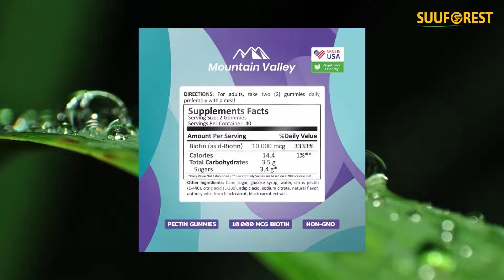Biotin Gummies 10,000 mcg, Hair Skin and Nails Gummies, Hair Growth Gummies for Women Men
Biotin Gummies 10,000 mcg, Hair Skin and Nails Gummies, Hair Growth Gummies for Women Men, Vegan, Non-GMO, Pectin-Based, Delicious Strawberry Flavor, Mountain Valley (2-Pack)
Price: $31.71
Effective and easy: We have developed a product that not only tastes delicious, but also provides you with 10,000 mcg pure biotin in each serving, Mountain valley's biotin gummies for hair growth will help you achieve stronger, shinier and longer hair. Stimulating and nourishing the hair follicles and the scalp from within. Enjoy all the incredible benefits of our biotin hair rubbers. Designed for men, women and children.
Great taste, great benefits: Our delicious chewable hair skin and nails vitamins gummies without gelatin have an incredible strawberry flavor, they are fun and easy to swallow, by regularly consuming the gummies for hair, skin and nails you will achieve that they will be strengthened from the inside out. Start enjoying your hair gummies today! Remember that when something is this easy and tastes so good, you are more likely to keep it as part of your daily routine. You deserve beautiful hair!
Vegan plant-based nutritional supplement: When you decide on a biotin supplement, choose to take care of yourself with mountain valley, we have designed our biotin gummies with pectin (plant-based), we do not use gelatin or other animal products in the manufacture of our gummies, they are perfect for anyone looking a clean and ecological way to take care of yourself with vitamins in hair rubber.
Made in the usa: You can be assured that mountain valley biotin hair skin and nails gummies has the highest quality available, our biotin gummies are made in a GMP certified facility and proudly made in the United States of America.
Stronger and healthier hair, skin and nails: do you want fuller, healthier and faster growing hair? Many people think that the secret to achieving beautiful hair requires expensive shampoos or treatments, but in reality to have beautiful hair, skin and nails you only need to make up for nutritional deficiencies, it is then about what you put in your body, not just about your hair. Help fill any vitamin deficiencies with our mountain valley hair vitamins gummies.